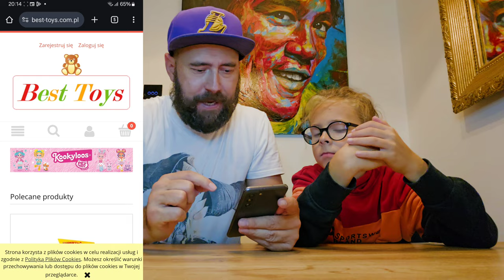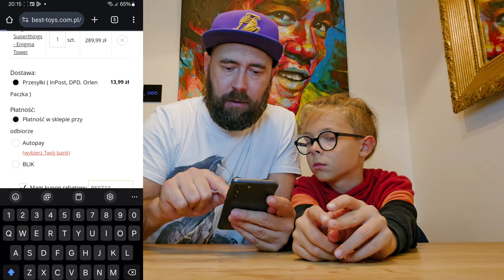Wielki Zestaw ENIGMA TOWER z Super Things KAZOOM POWER BATTLE czyli Super Zings Seria 14...